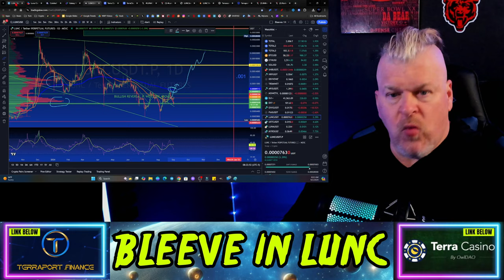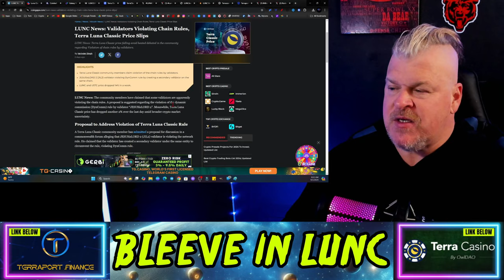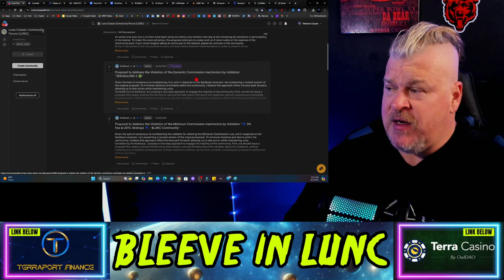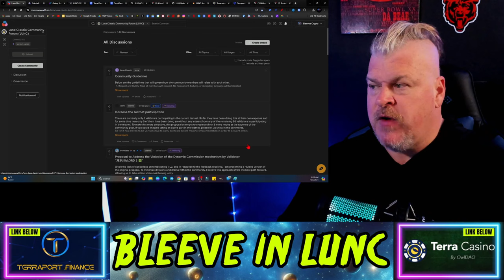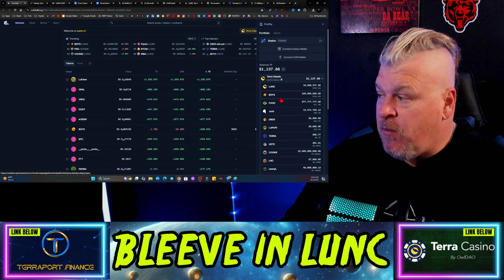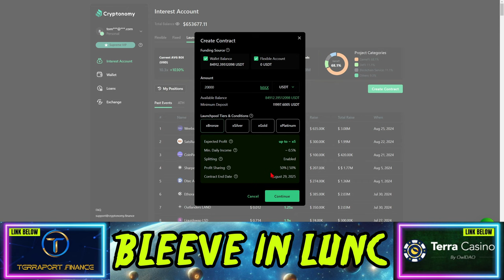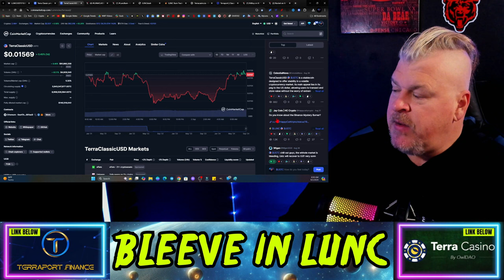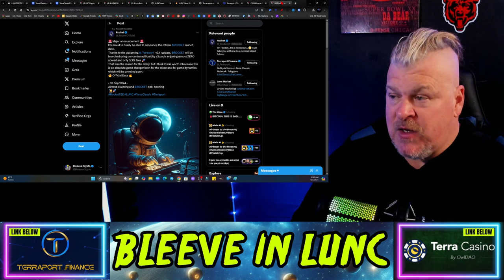The Future of Terra Luna Classic!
CRYPTO WALLETS
🪙 ERC-20 Wallet: 0xD507c4eEf733dfC3AB7A145b0367a867a6C45e0C
🪙 BTC Wallet: bc1qsu5c76jkw08a0eqkfkzgcfya99vle3kxe93a3u
🪙 Solana Wallet: FKQssfYgC2qrENwG2cyJyqH7hEYxFWH149zFrGx5Tuj8
🪙 Terra Luna Wallet: terra1ecl4l7yp5cqzgl0hdrlxp8lwjrr6epdv43scsc